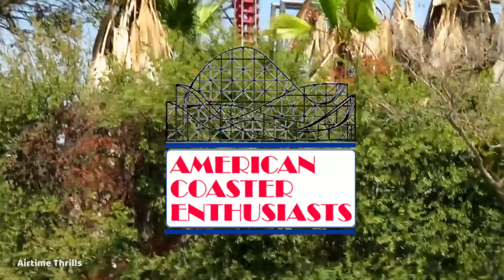What Will Be the Next ACE Roller Coaster Landmark?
This is my opinion on roller coasters that I think could potentially receive the designation of being a Roller Coaster Landmark by ACE (American Coaster Enthusiasts). Let me know if you think I left something noteworthy off the list.